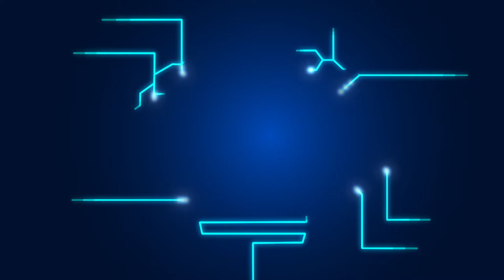พลังวิทย์ คิดเพื่อคนไทย ตอน เครื่องแยกเส้นใยกล้วย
รายการพลังวิทย์ คิดเพื่อคนไทย โดย สวทช. ครั้งนี้เสนอตอน เครื่องแยกเส้นใยกล้วย